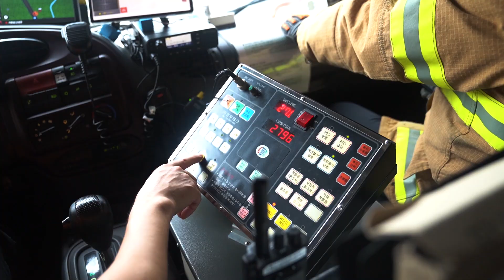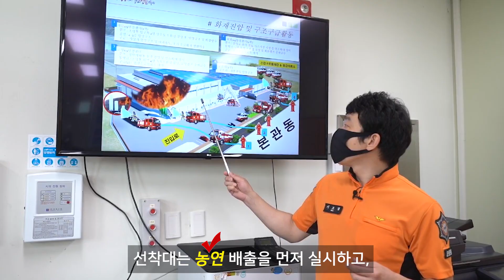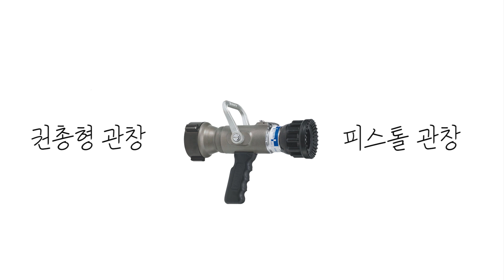[채널시보야-경남소방] 소방말싸미 시대와 달라 서르 사맛디 아니할세 '소방용어 순화'를 보란말이얏♬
채널시보야에서 선보이는 소방용어 해례본~
생각보다 현장에서 쓰는 용어 중 한자어로 된 용어가 많습니다.
이런 용어를 우리말로 순화하여 사용하고자 이 영상을 제작했습니다.

여러분 한글과 한국어는 다른거 알죠? 저희도 그걸 알지만... 킹치만 세종대왕님을 썸네일에 쓰고 싶었는걸 ^_^/ 헤헤

00:00 인트로
00:43 도상훈련 - 어려운 한자어
01:42 소방용어 순화
02:14 도상훈련 - 개선용어 적용
02:42 용어 순화 소감